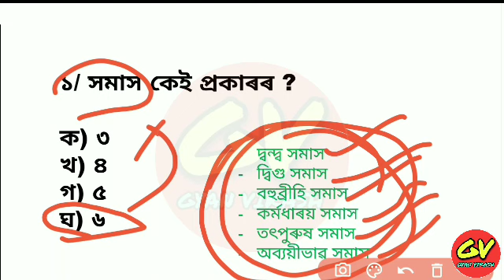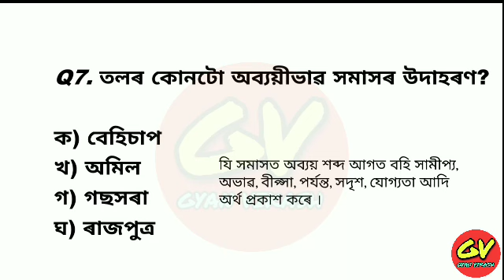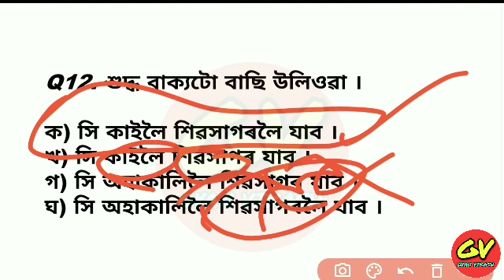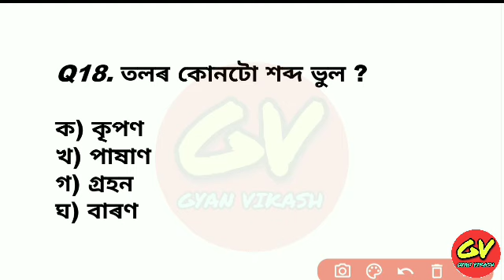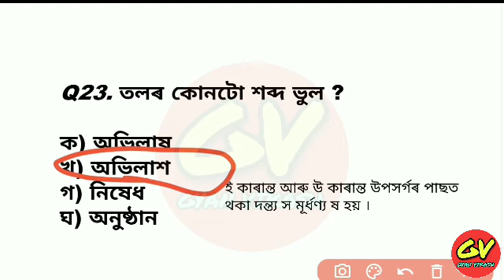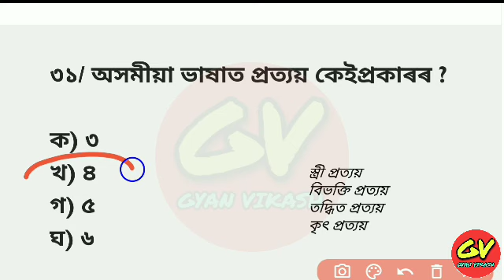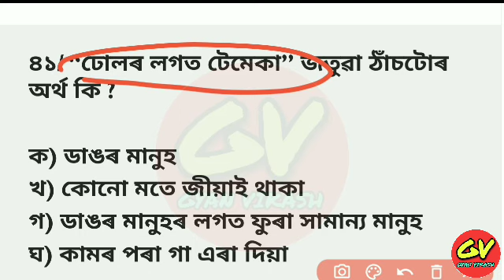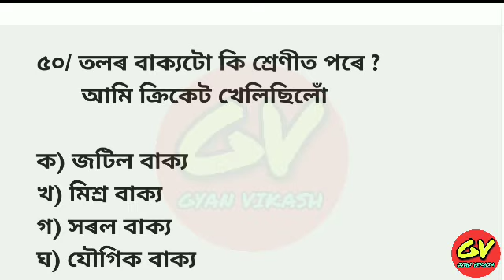Assamese Grammar for Assam Police Written Exam 2022 | অসমীয়া ব‍্যাকৰণ | Assam Police SI, UB/AB EXAM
কম সময়তে ল সা গু, গ সা উ কিদৰে নিৰ্ণয় কৰিব , এবাৰ চালেই গম পাব👉👉👉

আপোনালোকৰ বাবে সদায় সকলো topic ৰ ওপৰত এটা এটাকৈ ভিডিঅ দিয়া হ'ব । পৰাপক্ষত ভিডিঅ বোৰ যিকোনো ধৰণৰ competitive exam ৰ বাবে গুৰুত্ত্বপূৰ্ণ হোৱাকৈ প্ৰস্তুত কৰি উলিওৱা হৈছে ।

Gyan
Vikash
Gyan Vikash

ধন্যবাদ